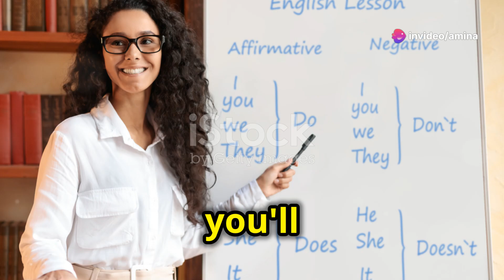Master Modal Verbs Easy Examples